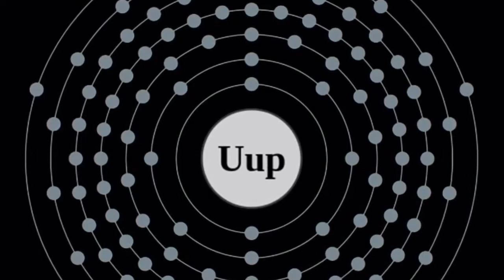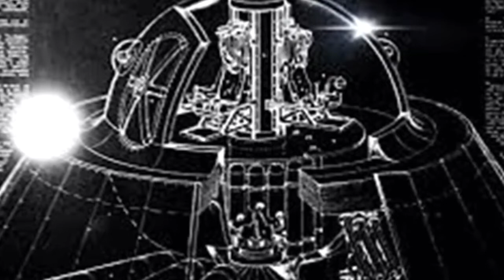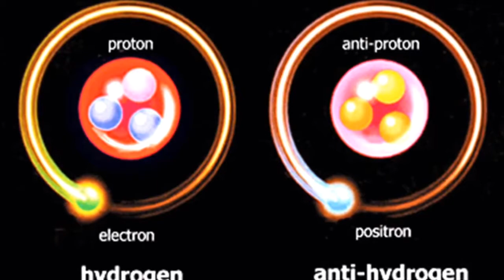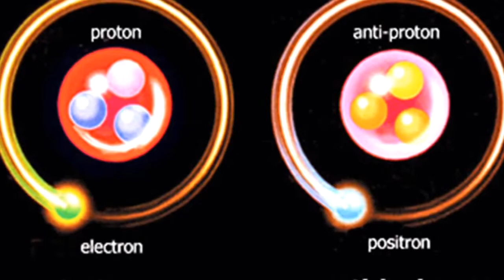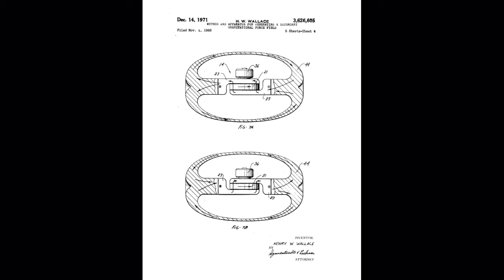Elemento 115 ununpentium El combustible de los OVNIS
Un supuesto cientifico confeso haber trabajado en la base S4 con naves alienigenas y habia estudiado su combustible y conseguido reproducirlo con el nombre de Ununpentium más conocido como el elemento 115.